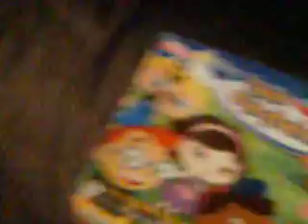The Little Einsteins!!!!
A convo with Harlie Schaffer and James Huett and a little bit with The One And Only Jennifer Huett which is very funny...lol!